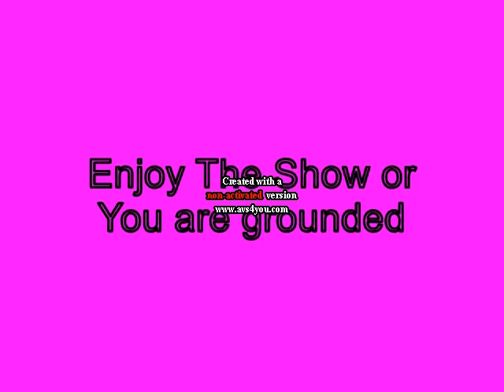Mini P Breaks the Window and gets Arrested